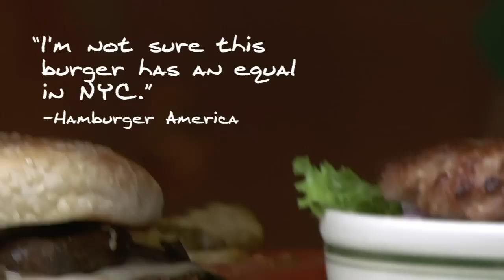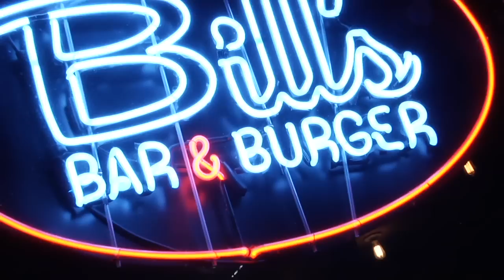A Taste of Bill's Bar & Burger